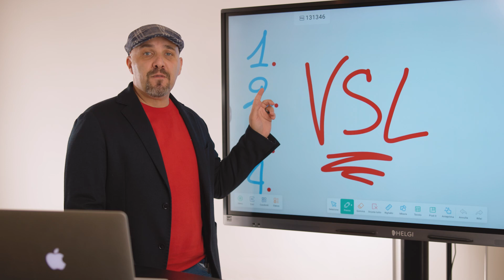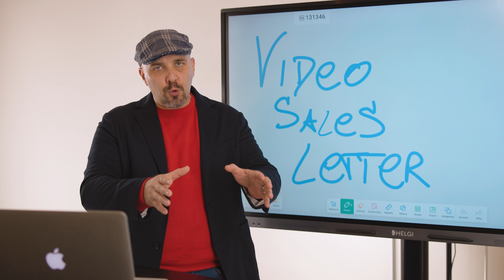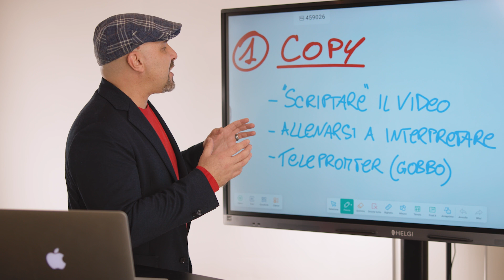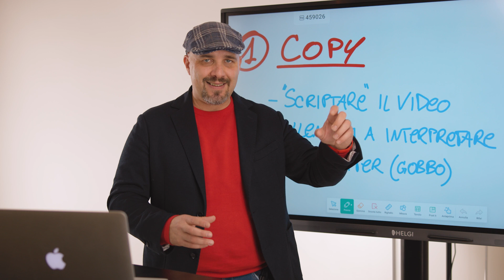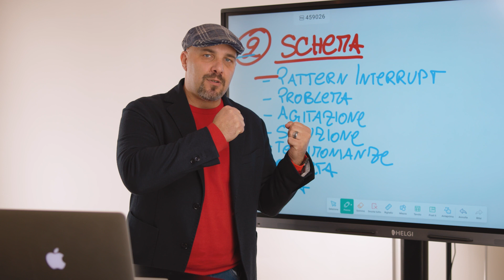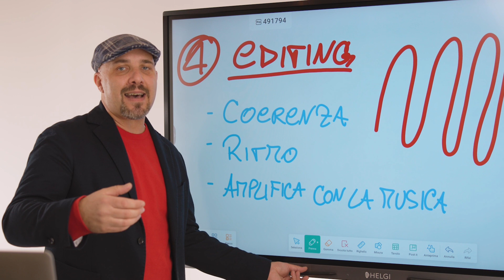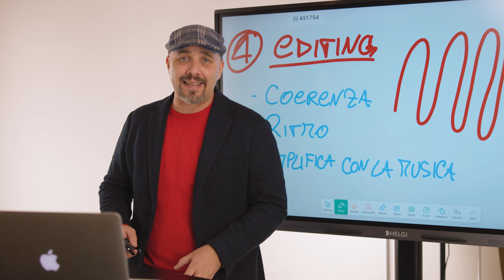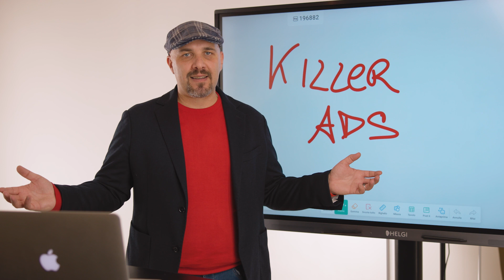I 4+1 elementi per creare una VSL di successo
⬇ Ottieni decine di nuovi clienti al giorno grazie alla formula CLIENTI A COMANDO Triplica il FATTURATO con i VIDEO e DOMINA il tuo mercato spazzando via la concorrenza.
Prenota la tua CONSULENZA GRATUITA per iniziare la selezione

➡️ IN QUESTO VIDEO:

È possibile creare Video Sales Letter di successo per generare vendite a comando?

Certo, ma ci sono 4 elementi + 1 trucco finale fondamentali da seguire.

Se ad oggi infatti non riesci a produrre delle Video Sales Letter che siano in grado di catturare l'attenzione nei primi secondi, interessando chi le guarda...

Verrai spazzato via dalla concorrenza in pochissimo tempo!

In questo video andrò dunque a mostrarti gli esatti elementi che ti servono per produrre delle Video Sales Letter a prova di BOMBA.

Segui il video fino alla fine per scoprire come creare delle VSL in grado di vendere i tuoi prodotti e servizi senza far scappare chi le guarda.

Guarda il video e qui sotto trovi tutti i link che cito.
Se poi hai ancora dubbi scrivimi pure nei commenti 😊

LINK

CAPITOLI
00:00 - I 4+1 elementi per creare una VSL di successo
00:24 - Chi sono
05:24 - Il Copy
08:27 - Lo Schema
11:30 - La sceneggiatura
13:17 - Editing
17:14 - Trucco Finale

USA YOUTUBE PER TRIPLICARE IL FATTURATO E VINCERE LA CONCORRENZA
Vuoi portare la tua Azienda ad un livello superiore? Scopri come generare clienti in maniera automatica e annullare la tua concorrenza con un Canale YouTube Aziendale strategico per la tua impresa!

La lavagna utilizzata durante questo video è stata gentilmente offerta da infoware.it/

📱Video girato con:
- Canon C70

🎥Riprese:
- Manabe Repici

💻Regia:
- Manabe Repici

💻Montaggio ed editing:
- Gabriele Cattaneo